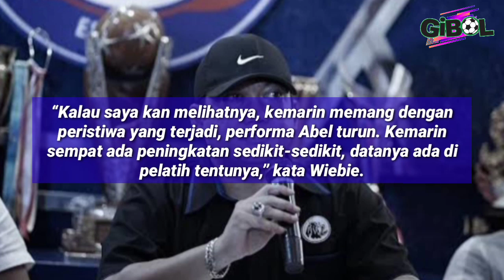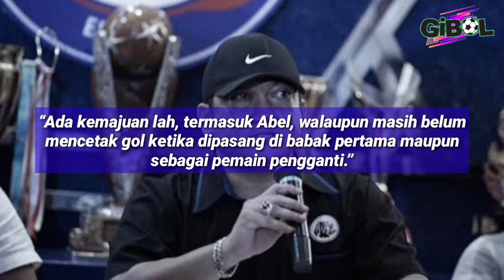KESEMPATAN TERAKHIR‼️ Abel Camara Jadi Sorotan Dan Bakal Di pecat AREMA FC